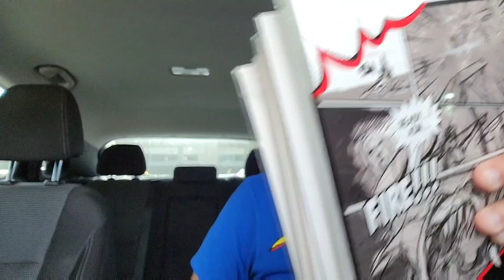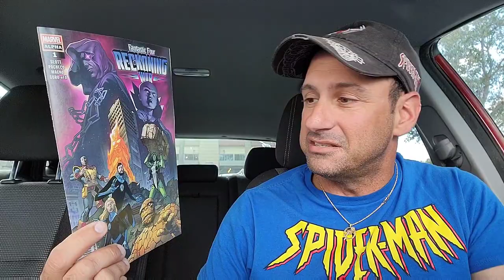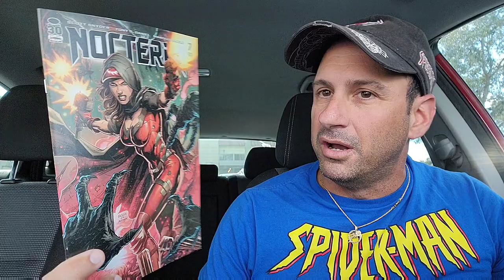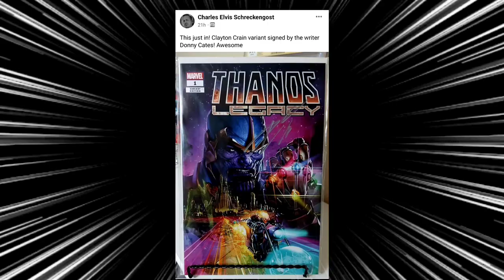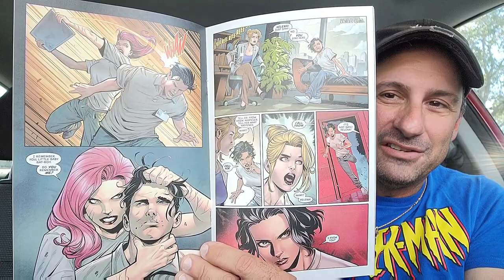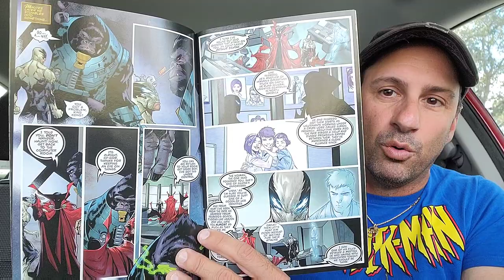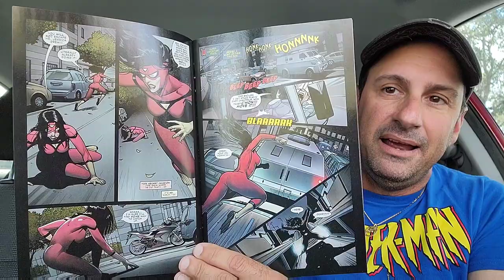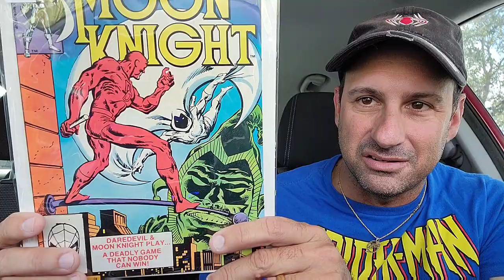Spider-Slayer's Comic Book Haul #513 MY BIRTHDAY HAUL! NEW Books 2/2/22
Welcome to Spider-Slayer's Comic Book  Haul #512.This is the video series where each and every week I show you the fans which New Comic Book Day comic books I picked up at the Comic Book store, which is Comic-Central Located in Central Florida.  Keep the discussion going in the comments box below on telling me which books you picked up this week and as always thank you for watching and supporting Comic Book Corner 2.0

🕸️🕸️🕸️🕸️🕸️The Schedule🕸️🕸️🕸️🕸️🕸️🕸️

      10pm Comic Book Weekly Live Stream

➡️Thursday: After The Pull

➡️ Friday: New Issue One Comic Books

➡️ Sat: Dollar Bin Diving